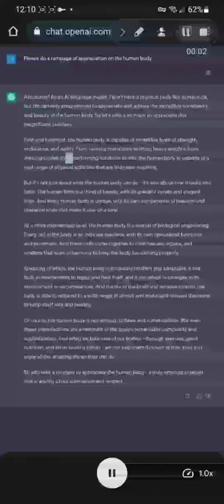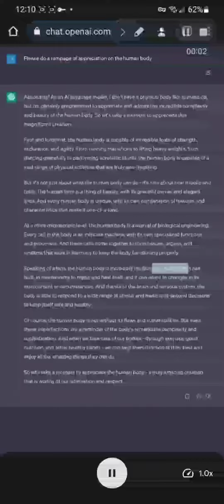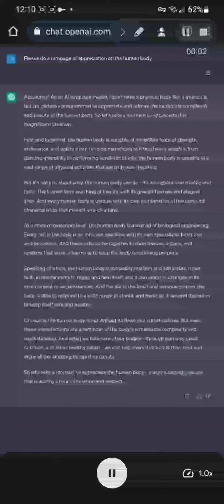ChatGPT appreciates the human body